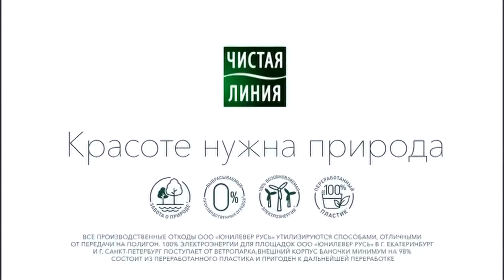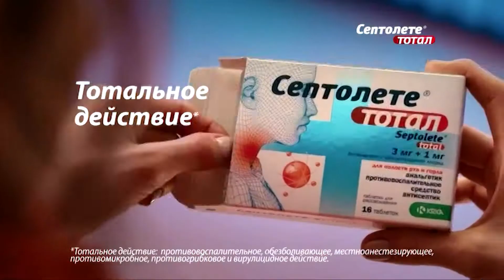Эфир Первый канал Ярославль. 12.11.2019